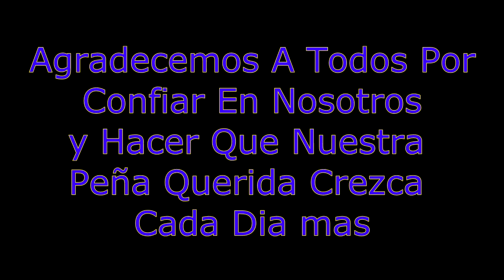Ultima fecha Boca vs Union.. Peña La Emilia San Nicolas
Yendo al templo por una estrella mas...Campeonato  Bostero 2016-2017
Fiesta Donde Estemos 👏💙💙💛💙💙

PodranImitarnos-IgualarnosJamas